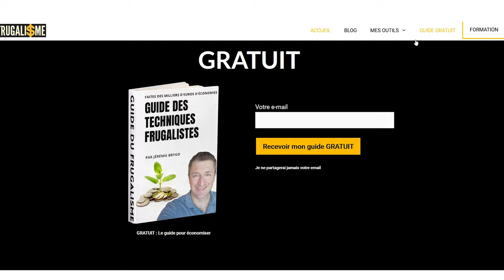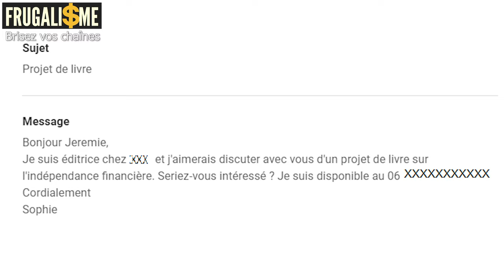Mon nouveau livre : Un salaire sans rien faire ou presque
Un salaire sans rien faire (ou presque)

▬▬▬▬▬▬▬▬▬▬▬ ℹ️INFOS ℹ️▬▬▬▬▬▬▬▬▬▬▬▬

► DESCRIPTION : un salaire sans rien faire (ou presque)
Et vous, que feriez-vous de votre vie si vous pouviez la gagner sans travailler ?

Êtes-vous contraint d’échanger votre temps contre de l’argent pour un employeur dont la politique et le comportement ne sont pas ou plus compatibles avec vos convictions ? Rappelez-vous une chose : chaque seconde écoulée est perdue à jamais. Pour changer la donne, vous vous dites sûrement qu’il faut faire des sacrifices. Peut-être même que vous vous privez déjà depuis des années.
Ce livre ne va pas vous apprendre à devenir millionnaire grâce au Web, ni faire de vous le plus riche du cimetière. C’est un concentré de conseils simples et pratiques pour gagner plus d’argent et retrouver la maîtrise de son temps et de ses finances tout en réduisant son impact sur l’environnement. Il vous aidera aussi à vous poser les bonnes questions : quels sont mes vrais besoins et mes vraies envies ? Au fond, quelle est la vie dont je rêve et quels moyens puis-je mettre en œuvre pour la vivre ?

👉 0:00 • Introduction et Générique
👉 2:43 • Qu'est qui m'a motivé a le faire
👉 3:36 • Ce que j'ai vécu
👉 6:30 • l'idée centrale du livre
👉 9:10 • Prise de conscience
👉 11:30 • Ce que tu vas apprendre